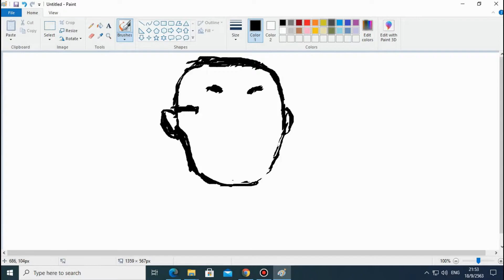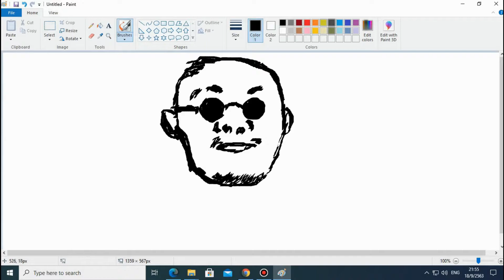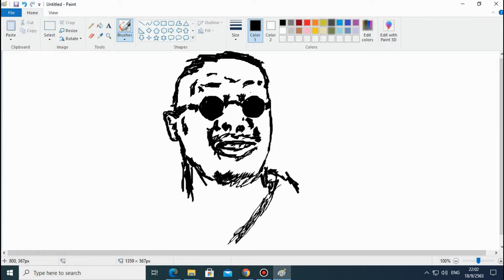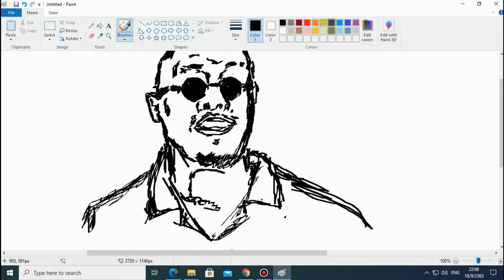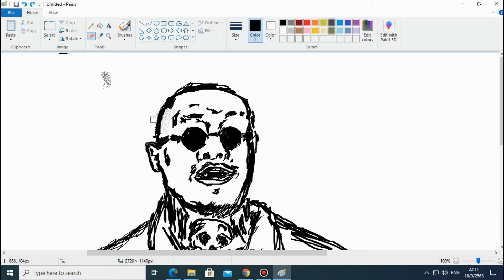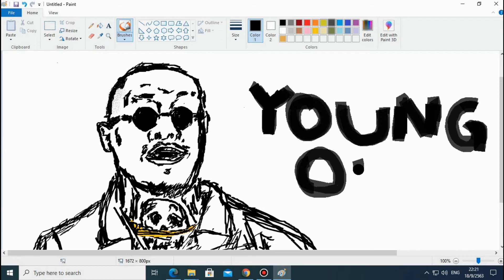วาดรูปด้วย โปรแกรม paint ep.1 YOUNG OHM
ผมวาด ออกมาด้วยโปรแกรม paint ที่ติดมากับ window และแน่นอนผมใช้ เมาส์ ในการวาดอาจจะไม่สวยเท่า เมาส์ปากกา แต่ผมว่ามันก็มีเสน่ห์ของมันในตัว

อยากให้ลองวาดรูปใครก็คอมเมนต์มาได้เลยนะครับ หรือคิดเห็นอย่างไรบอกในคอมเมนต์

เพลง
0:00 Janji - Heroes Tonight (feat. Johnning) [NCS Release]
3:25 Cartoon - On & On (feat. Daniel Levi) [NCS Release]